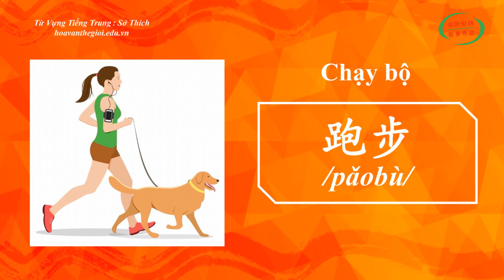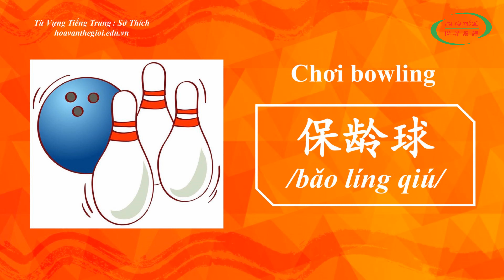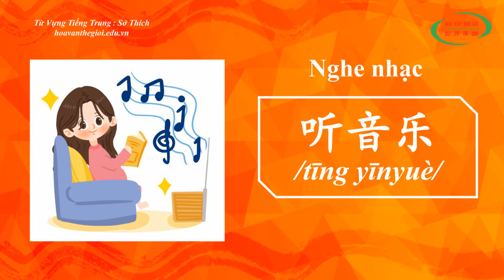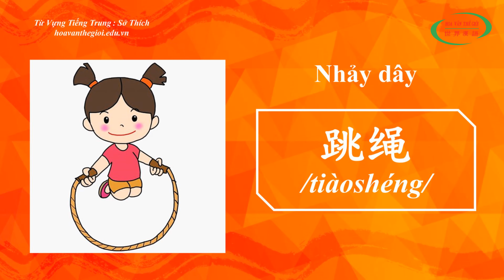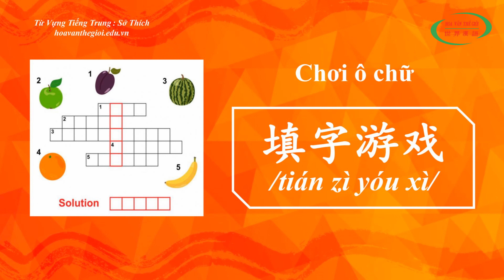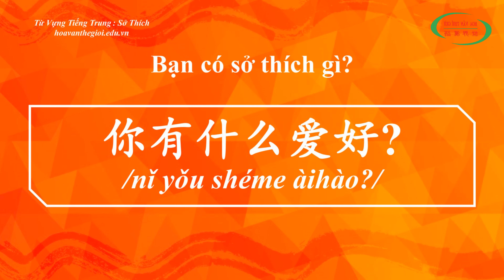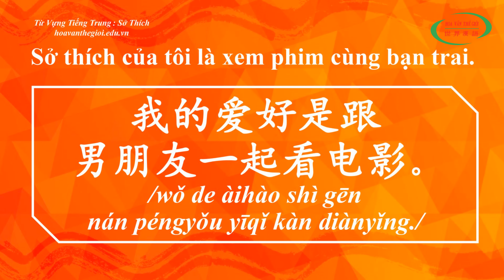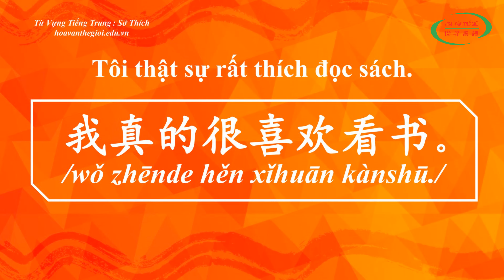Học Tiếng Trung Theo Chủ Đề | Sở Thích | HVTG